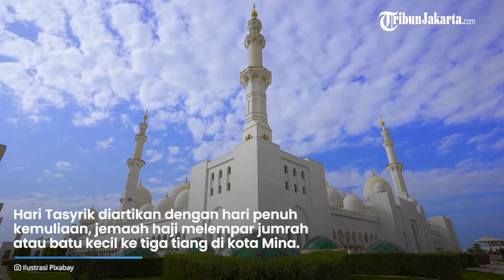Tahu Hari Tasyrik? Kenapa Identik dengan Idul Adha?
Apa Itu Hari Tasyrik? Kenapa Identik dengan Idul Adha?

Umat Muslim gempita menjalani Hari Raya Idul Adha atau Hari Raya Kurban pada 10 Dzulhijjah. Tapi tahukah, setelah itu ada Hari Tasyrik yang jatuh pada 11, 12, dan 13 Dzulhijjah?

Di hari ini umat Muslim disunnahkan untuk banyak berzikir, bertakbir, bertahmid, dan bertahlil setelah salat fardu.